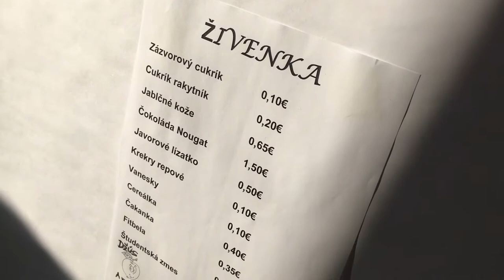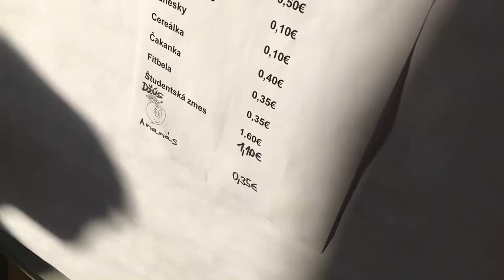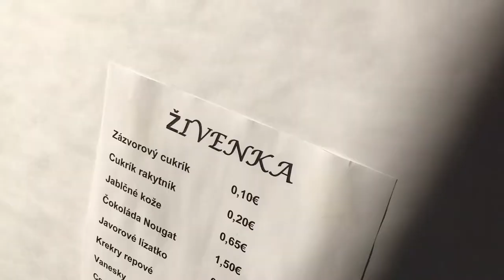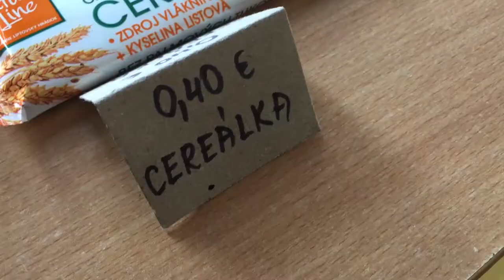videá filmového krúžku o školskom bufete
každé je iné